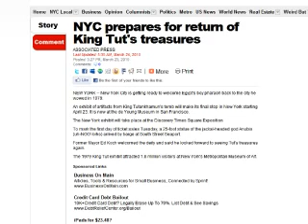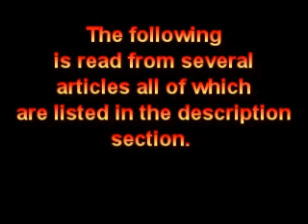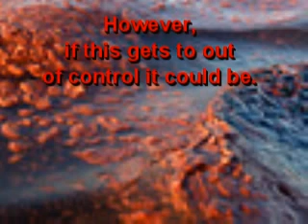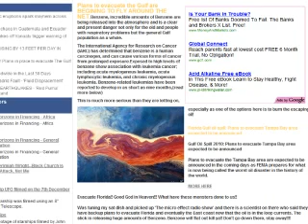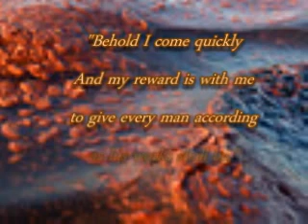Gulf Oil spill King Tut Connection? 2010 and 1979 Gulf Oil spill,End time news.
Gulf oil spill linked to King tut??

'Tutankhamun and the Golden Age of the Pharaohs' coming to Discovery Times Square Exposition